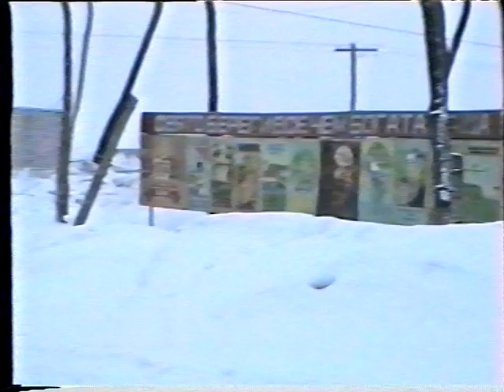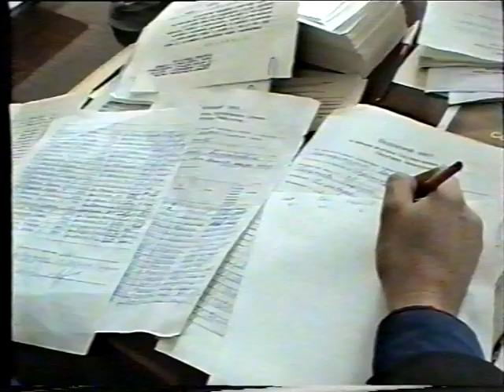Новости от 27 января 1995 г. Янаул